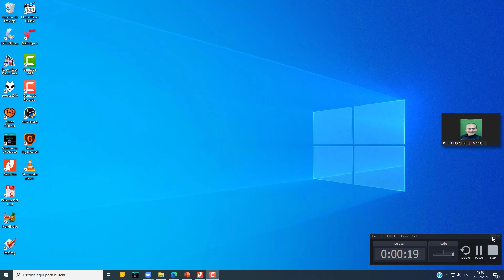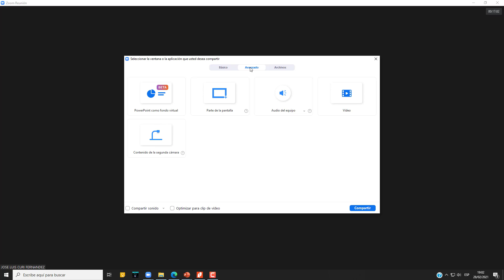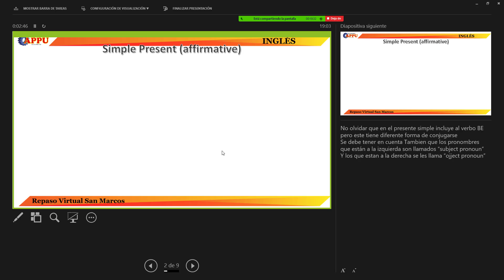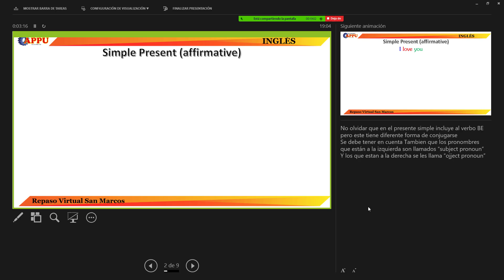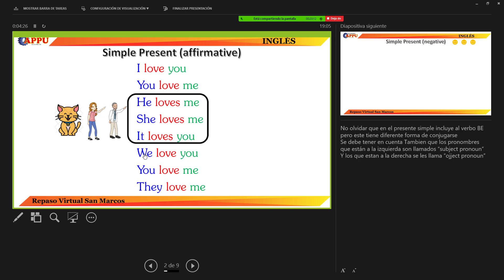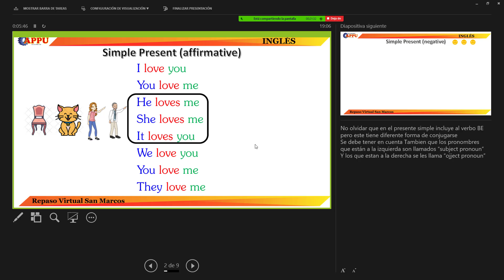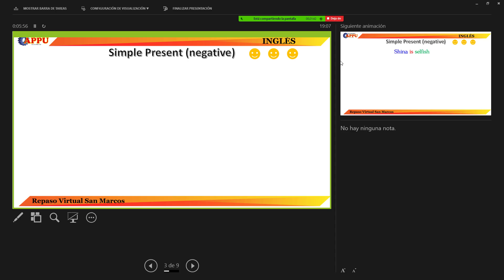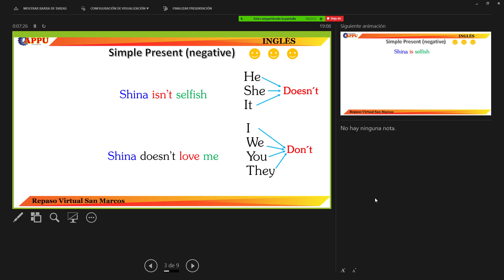Como Compartir Parcialmente La Pantalla en Zoom